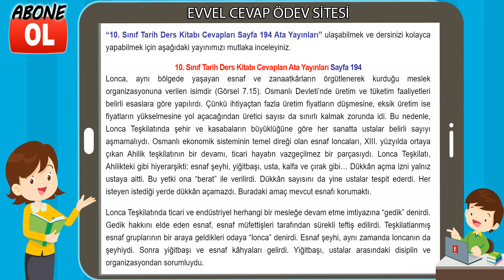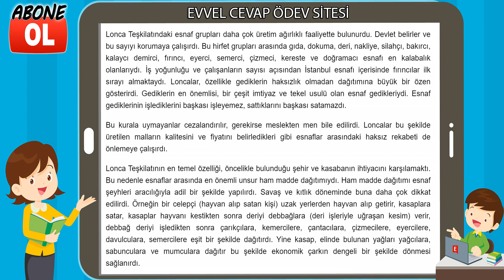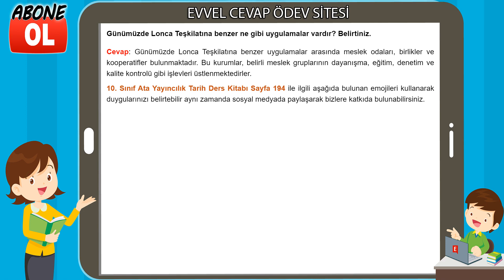10. Sınıf Tarih Ders Kitabı Cevapları Ata Yayıncılık Sayfa 194